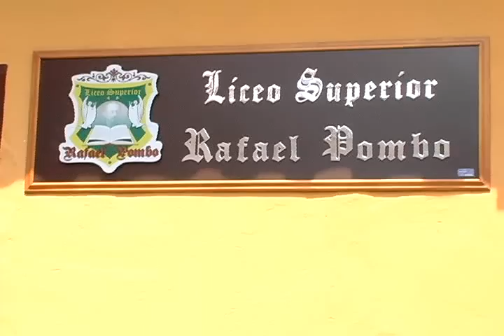La docente Mercedes Ardila evalúa significado del Día de la Mujer.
Por su parte la educadora, Mercedes Ardila, también nominada a mujer del año 2012, hizo referencia a los temas del desempeño en la vida profesional, su punto de vista sobre el día de la mujer y su reacción a la postulación como una de las candidatas a mujer 2012